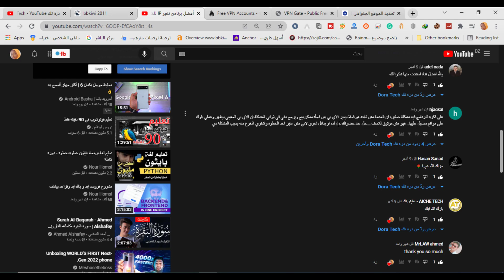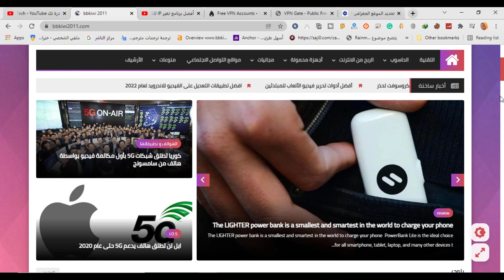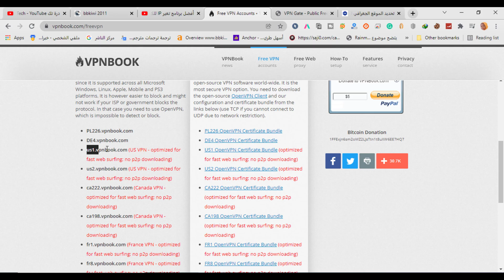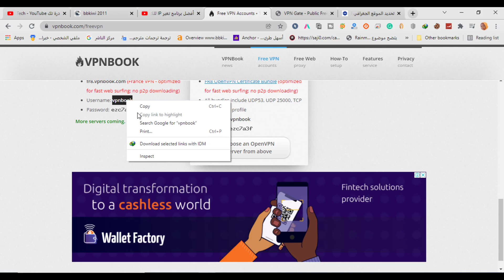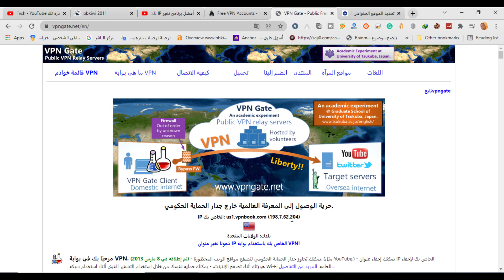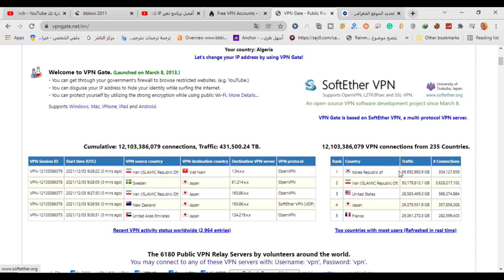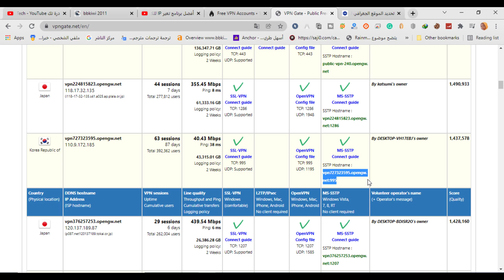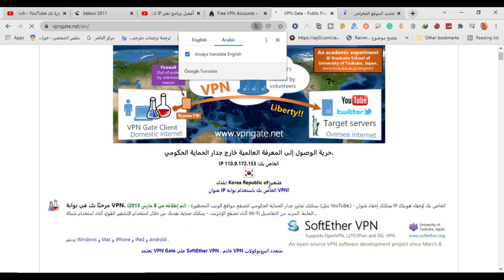تحميل برنامج تغير الايبي للكمبيوتر وإظهار الدول الاجنبية مجانا Windows VPN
درة_تك bbkiwi2011#
Windows_VPN#

 تغير الايبي للكمبيوتر وإظهار الدول الاجنبية مجانا  Windows VPN
أحصل على VPN قوي جدا مجّانا وبدون برامج أو إضافات

فتح المواقع المحجوبة بدون برنامج ، فقط باستخدام Windows vpn الموجود في جميع نسخ الويندوز مجانا .. يعمل على تغيير الموقع الجغرافي و ip الجهاز الكمبيوتر الى ip امريكي او اي دولة اخرى و كذا يعمل على ويندوز فيستا و 7 الى 11 ..

شكرا لدعمكم المتواصل
للإتصال
لمتابعة موقع bbkiwi2011 من هنا